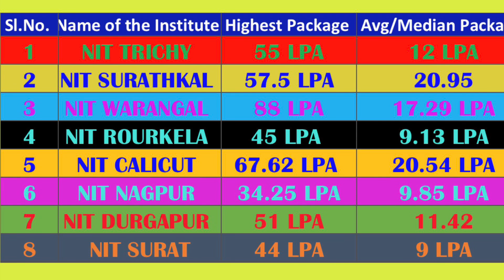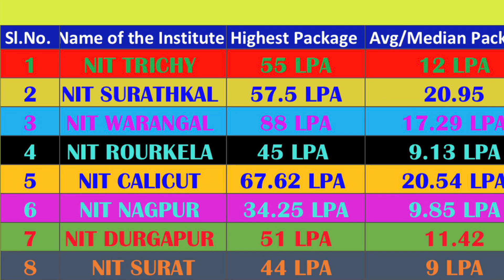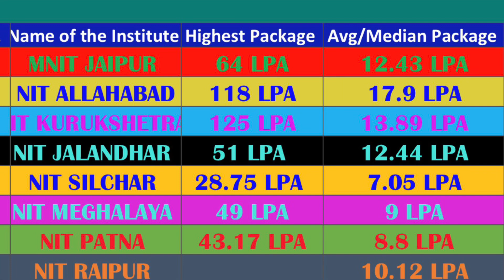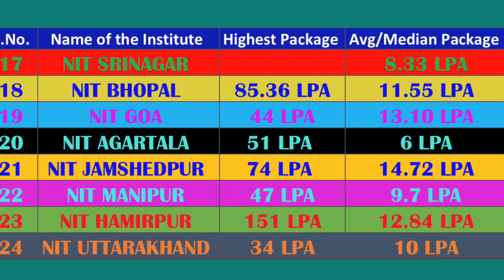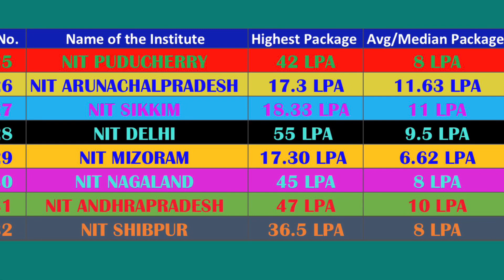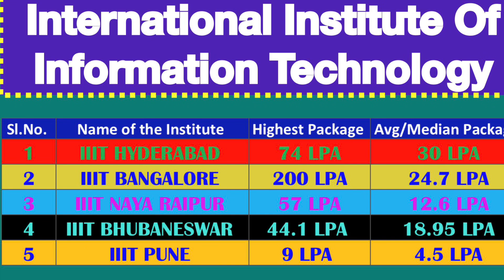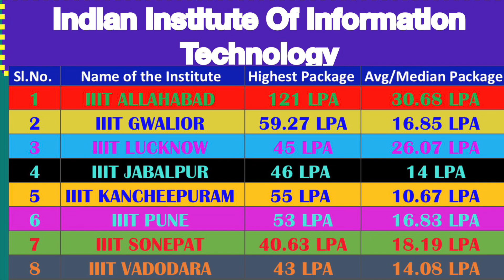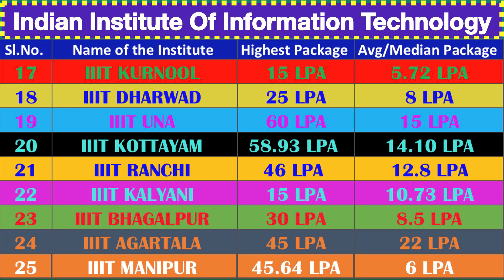❤️TOP PLACEMENTS ని Offer చేసే NITs & IIITs❤️ HIGHEST PLACEMENT OFFERS IN NITs & IIITs ❤️jee2023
In this video you are going to know the highest,average and median package details of all NITs & IIITs.

This information will give you an opportunity to choose your institute.

iiitallahabad
josaa2023

Jee
Jee advanced
BITSAT
VITEEE
IIIT HYDERABAD
IIIT
IISER
IIT
NIT
IISC BANGALORE
JOSAA
CSAB
Jac Delhi
Jee Results
NIT Placements
IIT Placements,
Highest package
Best colleges
KVPY